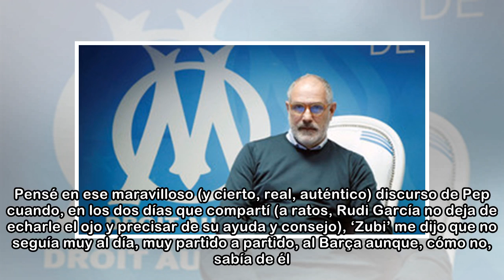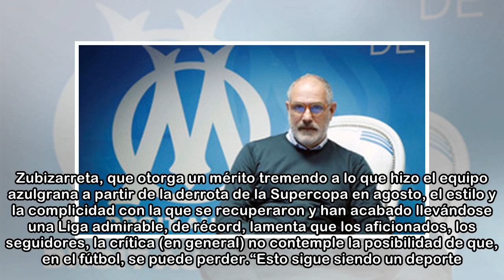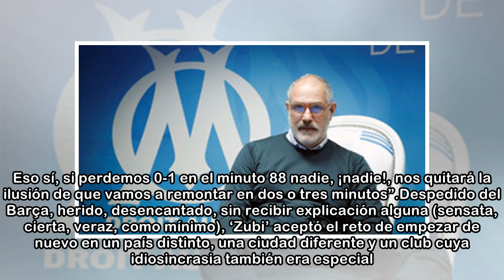Zubizarreta jugará la final del Barça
OPINIÓN Estuve con el gran, con el inmenso, con el gigante Andoni Zubizarreta en Marsella. Fui a verle antes de que se clasificase para la finalísima de la Europa League. Y lo vi tremendamente feliz. ...